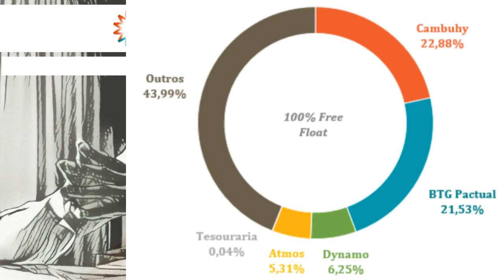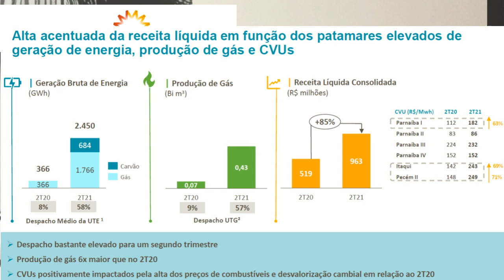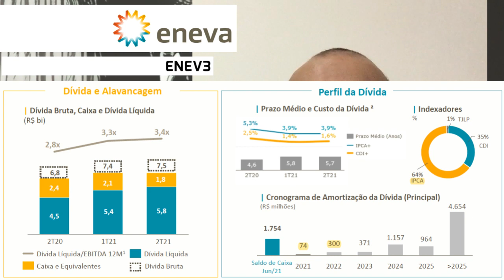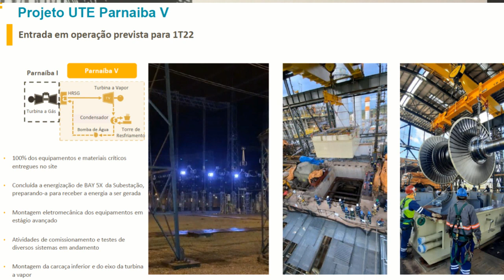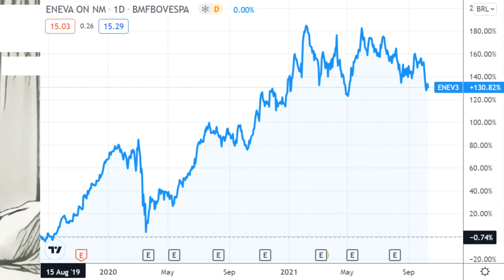12.10.2021 - Visão do Estrategista - Resultados Eneva 2T21 - ENEV3